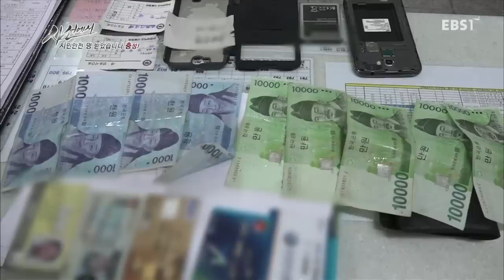사선에서 - 시민안전 명 받았습니다. 충성!_#003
시민안전 명 받았습니다. 충성!

중앙경찰학교에서 자양파출소로 실습 나온 슈퍼모델 출신, 선다혜 순경의 범죄 현장 적응기,

모두들 위험을 피해 밖으로 뛰쳐나갈 때, 거꾸로 안으로 들어가는 사람들.
구급과 구난의 최전선에서 일하는 소방관과 경찰관들의 긴박하고 위험한 현장을 기록한다.

현장에 첫 발을 들인 신임대원들의 시선으로 위험하고 긴박한 상황들을 실감나게 보여주고
그 신임들이 현장에서 좌충우돌하며 성장해가는 모습을 담는다.

안전에 대한 관심이 그 어느 때보다 높은 요즘,
실제 화재나 사건들을 통해서 자신의 생명과 안전을 지키는데 꼭 필요한 안전 매뉴얼을 전한다.